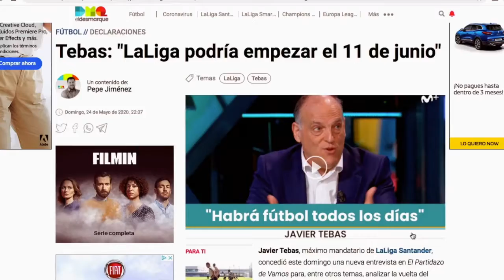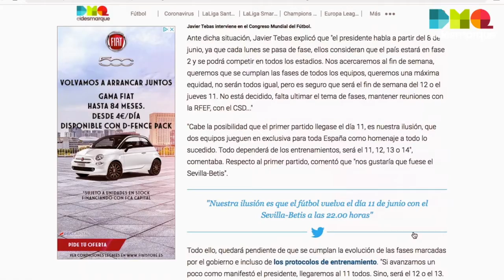Nuevo tapete para el césped de San Mamés; 5 flashes informativos de ElDesmarque (30-10-20 Mañana)